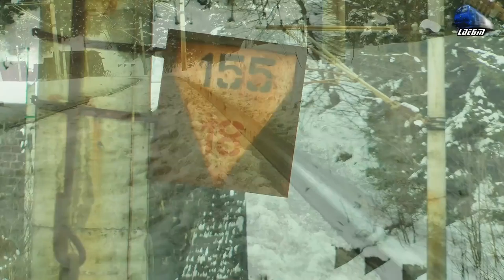Trenuri in Zăpadă/Trains in Snow/Züge in Schnee in Predeal, România - 02 March 2018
1:IR15931 - Craiova - Bucuresti Nord - Brasov - Rama Electrica Hyperion EMU RES 2 RO-SOFTRA
2:IR1732 - Galati - Brasov - 060-EA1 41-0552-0 RO-SNTFC
3:R16031 - Bucuresti Nord - Brasov - BB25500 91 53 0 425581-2 & AMX~Caravelle X4500 DMU 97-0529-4 RegioCalatori
4:IR1623 - Bucuresti Nord - Sibiu - Delfinu` 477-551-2 & 060-EA 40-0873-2 RO-SNTFC
5:IR15933 - Bucuresti Nord - Brasov - Rama Electrica Hyperion EMU RES 1 RO-SOFTRA
6:Unicom Tranzit - LE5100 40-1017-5 E-Lok RO-UTZ
7:Grup Feroviar Roman Freight Train/Marfar/Guterzug - LE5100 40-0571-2 RO-GFR
8:R3006 - Brasov - Bucuresti Nord - 060-EA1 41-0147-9 RO-SNTFC
9:IR347-2"Dacia Express" - Wien - Bucuresti Nord - Delfinu` 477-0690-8 RO-SNTFC
10:IR1645 - Bucuresti Nord - Targu Mures/Cluj Napoca - 060-EA 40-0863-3 RO-SNTFC
11:R16031 - Brasov - Bucuresti Nord - BB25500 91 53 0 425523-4 & AMX~Caravele X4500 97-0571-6 RegioCalatori
12:R16033 - Bucuresti Nord - Brasov - BB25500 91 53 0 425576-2 RegioCalatori
13:IR1634 - Brasov - Bucuresti Nord - Delfinu`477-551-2 RO-SNTFC
14:R3008 - Brasov - Bucuresti Nord - 060-EA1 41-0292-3 RO-SNTFC
15:Cargo Trans Vagon Freight Train/Marfar/Guterzug - LEMA 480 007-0 RO-CTV
16:Grup Feroviar Roman Freight Train/Marfar/Guterzug - LE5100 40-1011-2 RO-SNTFC
17:Unicom Tranzit Freight Train/Marfar/Guterzug - 060-EA 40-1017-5 RO-UTZ
18:IR15932-1 - Brasov - Bucuresti Nord - Craiova Rama Electrica Hyperion EMU RES2 RO-SOFTRA
19:Grup Feroviar Roman Freight Train/Marfar/Guterzug - LE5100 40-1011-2 RO-SNTFC
20:IR346-1"Dacia Express" - Bucuresti Nord - Wien - 060-EA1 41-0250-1 RO-SNTFC
21:IR15531 - Brasov - Bucuresti Nord - LE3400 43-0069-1 RO-ATC
22:Cargo Trans Vagon Freight Train/Marfar/Guterzug - LEMA 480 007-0 RO-CTV
23:DB Cargo Romania Freight Train/Marfar/Guterzug - LEMA 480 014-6 & LE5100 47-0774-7 RO-DBC
24:Grup Feroviar Roman - LE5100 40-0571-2 RO-GFR

02 March 2018